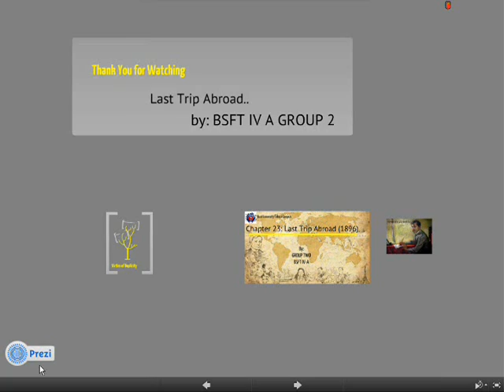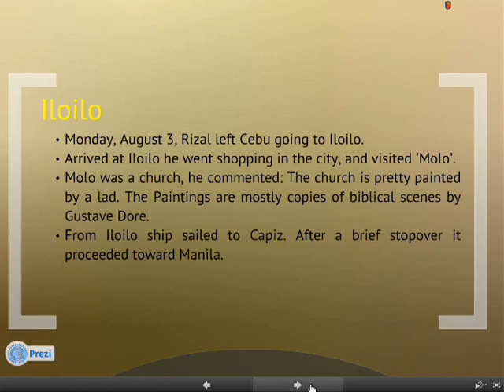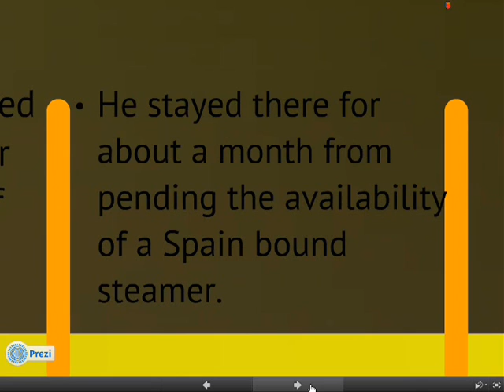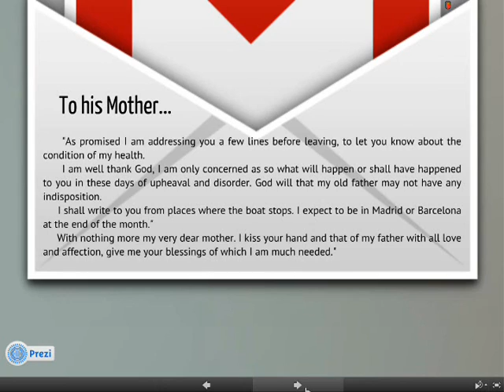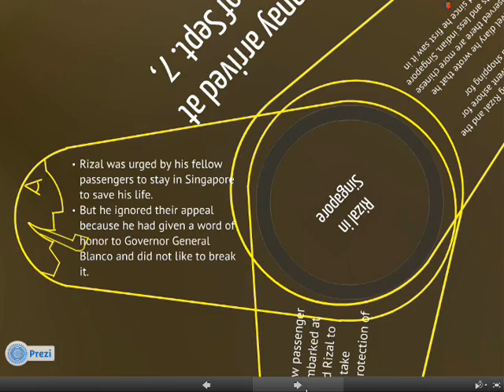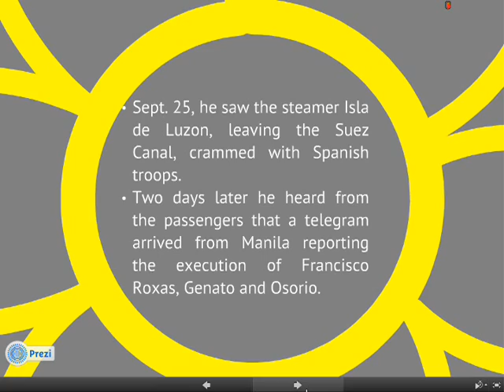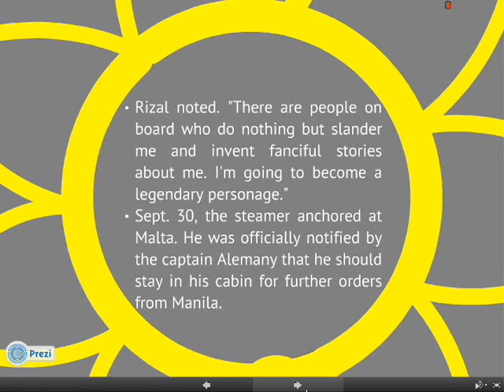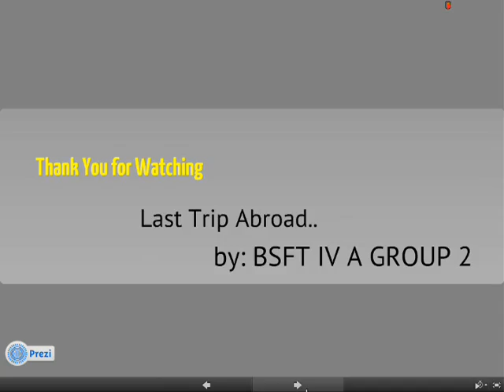RIZAL Final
This Video was created by B.S. Food Technology IV-A of Bicol University Tabaco Campus S.Y. 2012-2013. Their subject was Rizal and their teacher in the subject matter was Mr. Mykell Brusola Apan. We hope this video will inspire and impart learnings to the Filipino youth and youtube viewers. Thank you and we will miss the portals of our campus. Godbless.:)